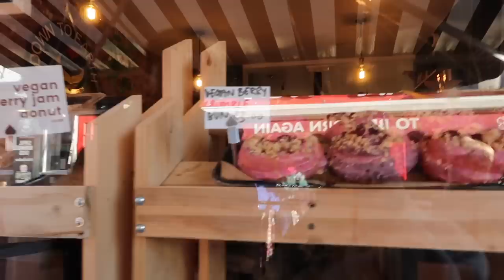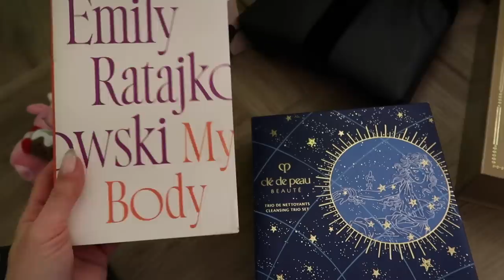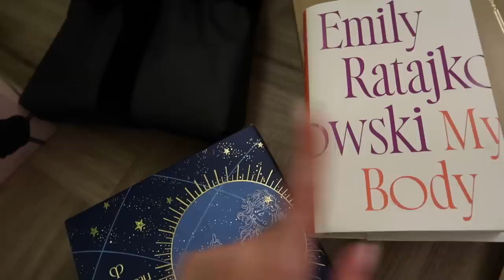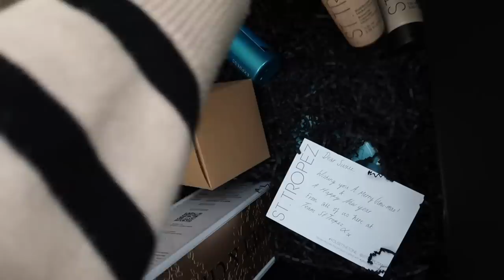COME SHOPPING WITH US + EARLY CHRISTMAS PRESENTS | VLOGMAS | Suzie Bonaldi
COME SHOPPING WITH US + EARLY CHRISTMAS PRESENTS ✨ VLOGMAS 9 ✨

WHITE CO PJ'S
CDP MOISTURISER**
NARS PALETTE**
ARMANI POWDER**
ARMANI EYESHADOW**
LIPS:
ALL YOURS**

NARS MATTE LIPSTICK

BLACK ROLL NECK KNIT
FAUX FUR COAT
✨  MY FARFETCH CODE

BLACK COAT
SKINNY TROUSERS: old zara
MONOGRAMMED LACE UP BOOTS
CREAM ROLL NECK: old zara
YSL BAG
YSL SUNGLASSES

GOLD EARRINGS (similar)
✨ Shop monica vinader via my links to get a disount on your order

GOLD NECKLACE**

✨  GIFTS AND GIFT WRAP ✨

GREEN WRAPPING PAPER
BLACK WRAPPING PAPER
GREEN RIBBON
BLACK RIBBON
KHAKI RIBBON

PERCY PIG DECORATION

SILVER HEELS (you can use my Farfetch code SUZIESAVE)
ST STOPEZ INSTANT GLOW

✨  HOME ITEMS ✨

CHRISTMAS TREE